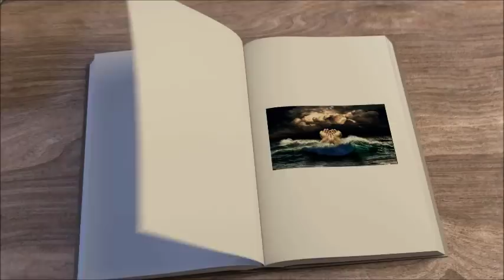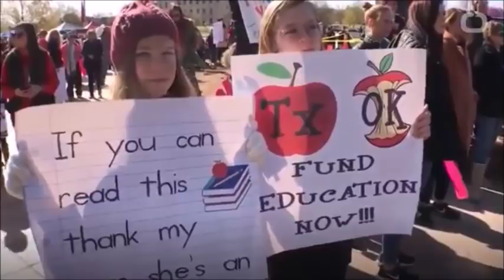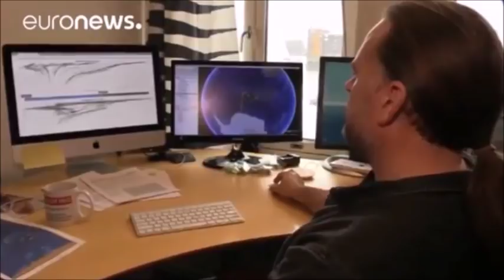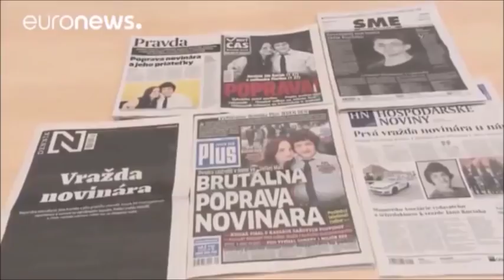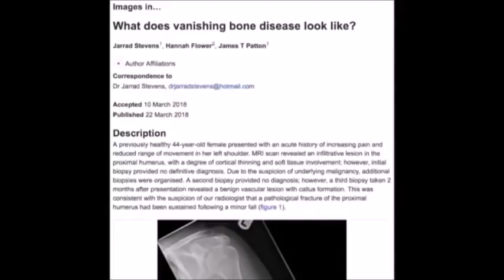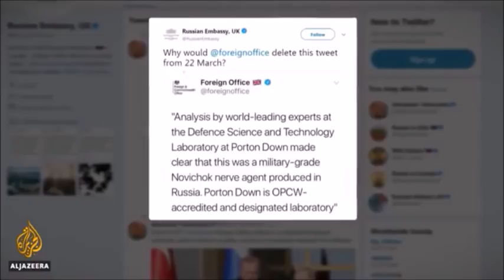END TIMES PROPHECY NEWS - LATEST EVENT AND NEWS (May 12, 2018)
We are living in the End times. Be aware and prepared using these survival methods protect your family & loved ones from unforeseen world events.

Thank you End Time Ministry for this informative video, a lot of information: End Times Prophecy News – Latest Event And News (May 12, 2018)

There are multiple warnings found in scripture. Jesus Christ has fulfilled so many prophecies already but did you know for every prophecy Jesus has fulfilled there are 2-3 prophecies written about his second coming? And we are waiting for him to return and fulfill the end times prophecy.

End times signs, end times news, end times events, bible prophecy, prophecy in the news, tornado, earthquake, strange weather, strange events, apocalyptic signs, apocalyptic events, strange weather phenomenon, wars and rumors of wars, book of revelation, four horsemen of the apocalypse, end times prophecy.

These are other videos I watched and liked
Prophecy is Happening Now! (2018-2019)
Nostradamus & Jason A Illuminati Predictions Last Days Prophecy Coming True 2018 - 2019
What They Don’t Teach You About the Most Famous Scientists
🔵 This will Change Everything We Know.. (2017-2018)
The World's Most Shocking Secret | Full Documentary (2018)
Prophetic Events Something STRANGE IS COMING 95% CANT SURVIVE
🔵 Mid-East Prophecy Update – February 25th, 2018
Something BIG Is Happening on MARCH 01, 2018 !!!
🔵 THE REAL NOSTRADAMUS PREDICTIONS FOR 2018 REVEALED!!! MUST SEE!!! DONT BE AFRAID!!!
END TIMES SIGNS: LATEST EVENTS AND GOD'S WARNING (FEB 18, 2018)
NEWS & CONSPIRACY
VIGILANT ANGEL
End Times Signs
Facts Box
The Watchman777
EndTimesTV
School For Prophets.
JD Farag
Celebrate Truth
End Times Productions
VISUAL
Lion 'n Lamb 777
Round SaturnsEye
Truthstream Media
End Time Prophecy
Jason A